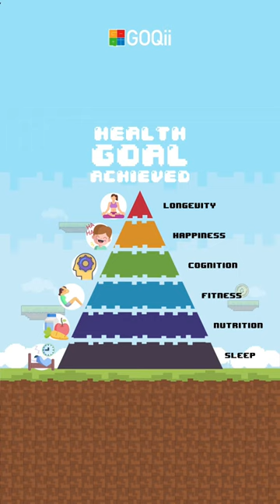GOQii | Happy Janmashtami🙏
Some pyramids are meant to help you level up your lifestyle!
Happy Janmashtami 🙏

You can make a positive lifestyle change by downloading the GOQii App for free